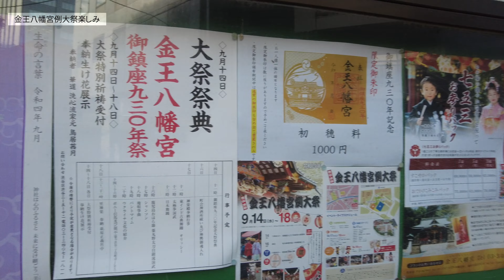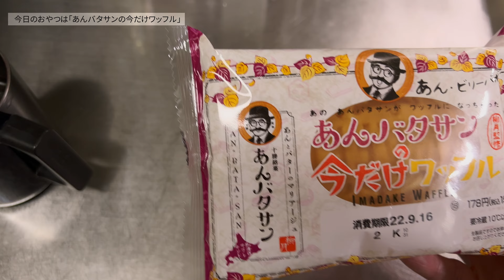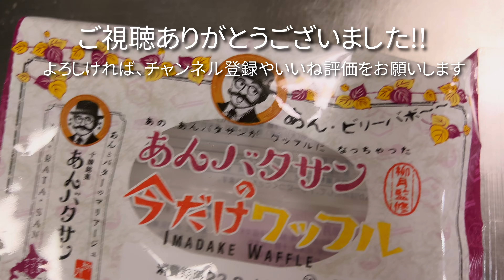vlog: 313 「ギムノカリキウム・バッテリー種まき | オベサの種できてる？」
こんにちは、種まきおじさんです。
seedstockさんで種をたくさん買ったときにオマケでもらったギムノカリキウム・バッテリーというサボテンの種をまきました。
先日、ANTIDOTEのポップアップストアで買ってきたユーフォルビア・オベサ、種ができてるかも？と思って色々やってたら大変なことをやってしまったかも。
渋谷金王八幡宮例大祭、めっちゃ楽しみっす！

00:00 ギムノカリキウム・バッテリーの種をまくのです
02:09 オベサ、すでに種出来てたかも？
04:23 金王八幡宮例大祭楽しみ
06:13 今日のおやつは「あんバタサンの今だけワッフル」

動画中の楽曲はDavid Cutter Musicの楽曲、Dyallaの楽曲を利用しています。